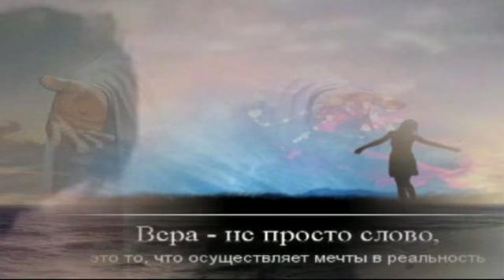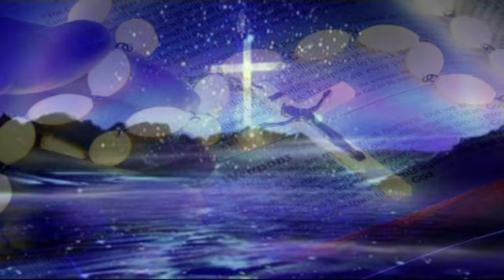Христианский клип Я К ТЕБЕ ПРИХОЖУ